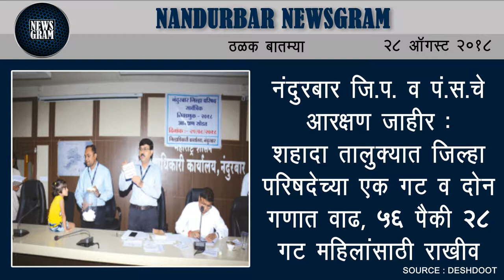Nandurbar Newsgram | Nandurbar News | Today's News Headlines | 28 August 2018